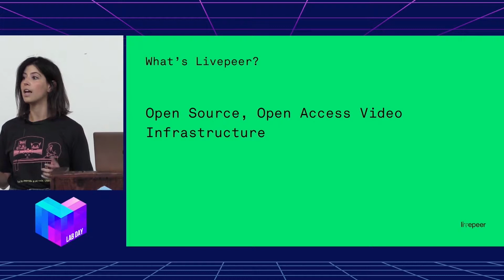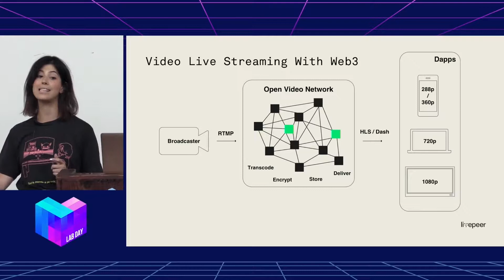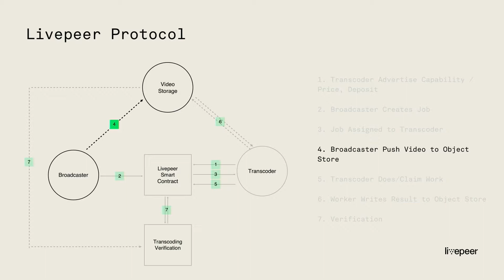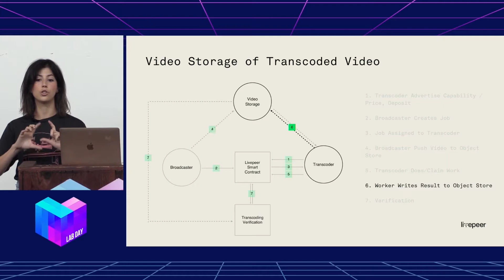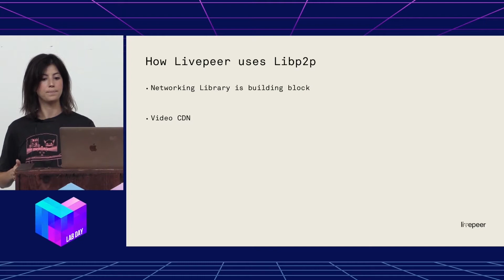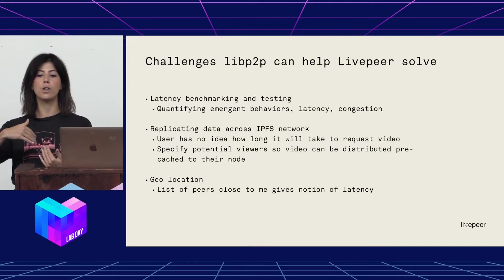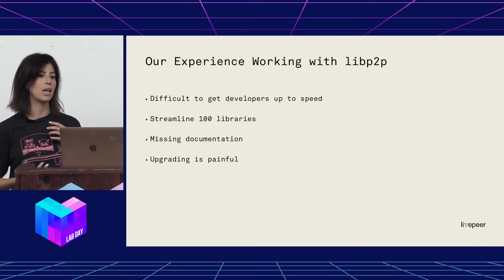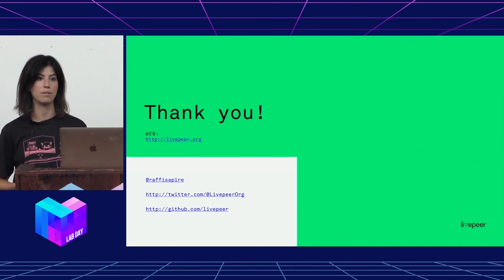Lab Day 2018 // How Blockchain Can Shift the Paradigm of Video Streaming - Raphaela Sapire